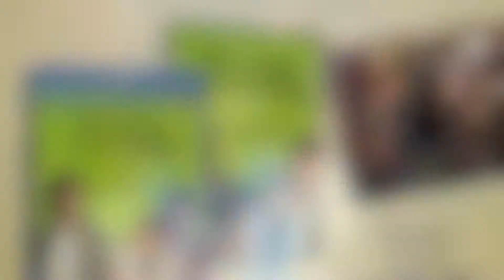Priscilla Kanafany se ganó un viaje a LOS CABOS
Priscilla Kanafany participó en la promoción de MIXUP y QUALITY FILMS al adquirir la película LAS VENTAJAS DE SER INVISIBLE. ¡Felicidades!